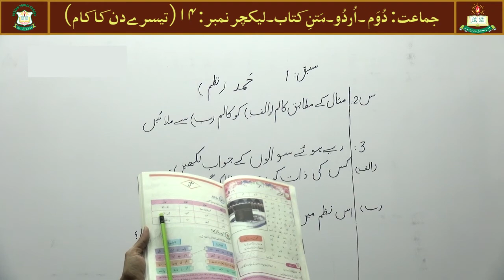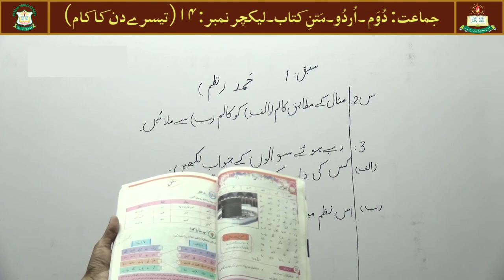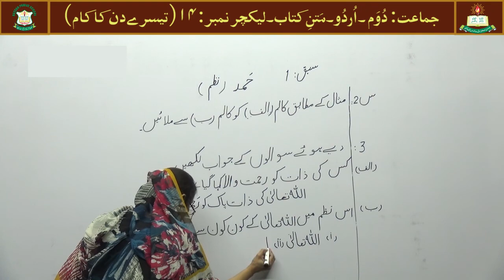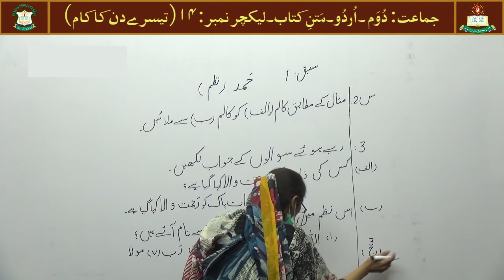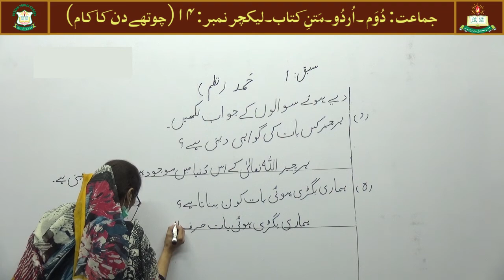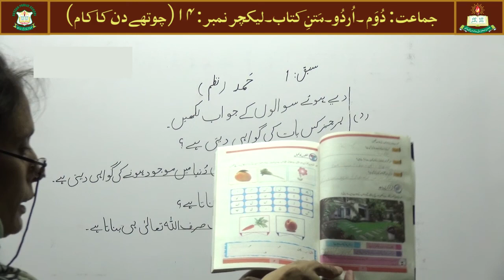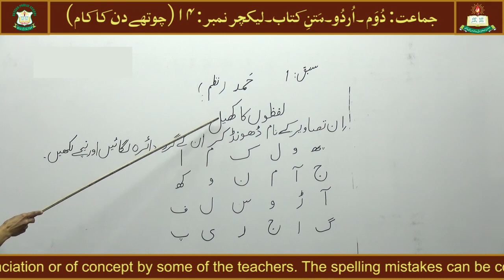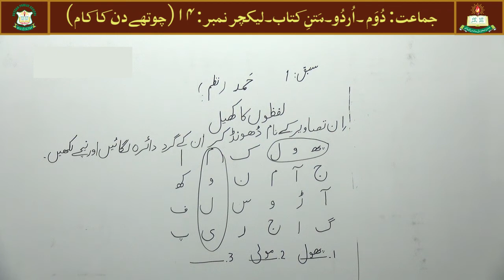Urdu Lecrure # 14 for Class 'TWO' [New Book]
سبق نمبر: ۱ حَمدْ  (نظم)
New Book of PCTB 2021-22
Based on Single National Curriculum 2020